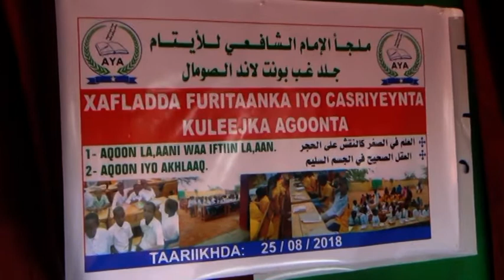Galdogob College Oo La Casriyeeyay